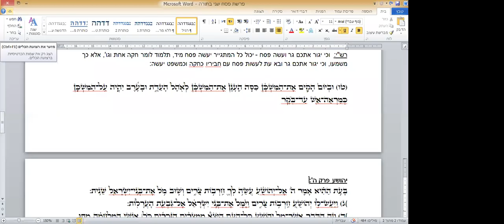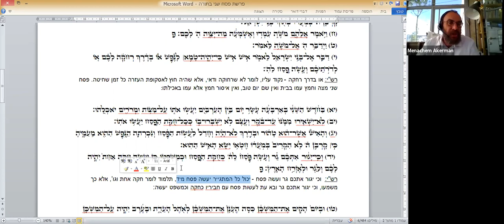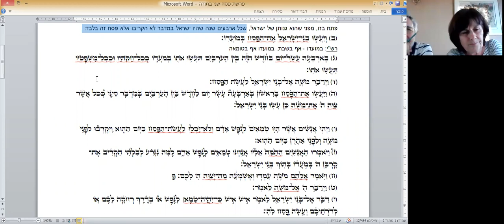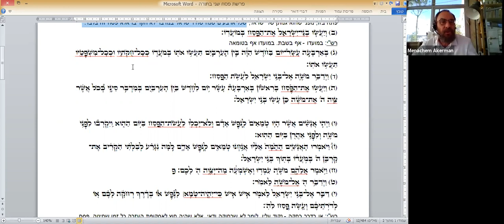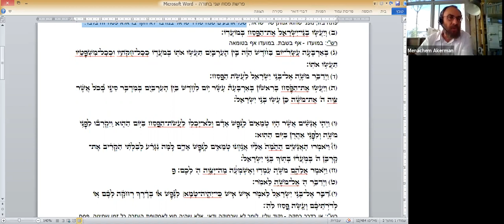Rav Ackerman - Pessah Sheni. 04/05/2020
LILMOD - Priorité au Direct ! Rejoignez le LIVE - Grace au groupe whatsapp LILMOD silencieux